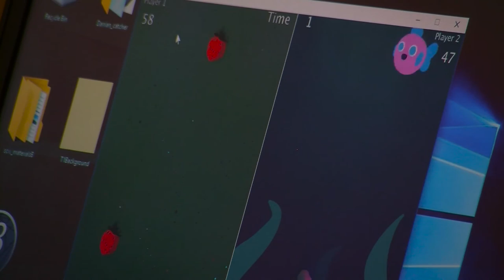Stetson Digital Arts at Boys & Girls Club (2016)